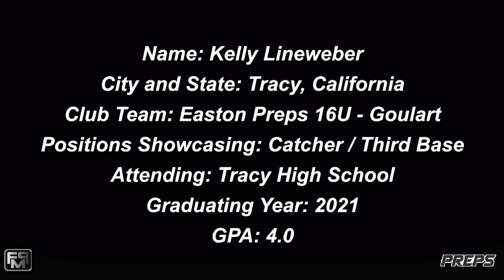2021 Kelly Lineweber Catcher and Third Base Softball Skills Video - Easton Preps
2021 Kelly Lineweber Catcher and Third Base Softball Skills Video - Easton Preps